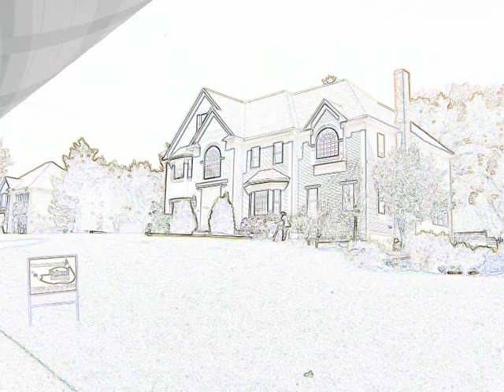Painting Contractors MA Interior and Exterior House Painters MA - Island Painting Company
- Painting Contractor Massachusetts - Commercial Residential interior and exterior high-end painting contractor MA, Interior Exterior house painters MA.
Areas we service: Acton, MA  Amesbury, MA  Annisquam, MA  Andover, MA  Arlington, MA  Asbury Grove, MA  Ayer, MA  Ashland, MA  Bedford, MA  Belmont, MA  Berlin, MA  Beverly, MA  Billerica, MA  Boxborough, MA  Boxford Painters  Bolton, MA  Boston Painting  Brookline, MA  Burlington, MA  Byfield, MA  Cambridge, MA  Carlisle, MA  Chelmsford, MA  Chestnut Hill, MA  Chelsea, MA  Cochituate, MA  Collinsville, MA  Concord, MA  Danvers, MA  Dedham, MA  Dover, MA  Dracut, MA  Dunstable, MA  Essex, MA  Everett, MA  East Boston, MA  Forest Hills, MA  Forge Village, MA  Framingham, MA  Framingham Center, MA  Georgetown, MA  Gleasondale, MA  Gloucester, MA  Grafton, MA  Groveland, MA  Groton, MA  Harvard, MA  Hamilton, MA  Haverhill, MA  Highland Lake, MA  Holliston, MA  Hudson, MA  Hopkinton, MA  Jamaica Plain, MA  Ipswich, MA  Lawrence, MA  Lexington, MA  Lincoln, MA  Littleton, MA  Littleton Common, MA  Lowell, MA  Lynn, MA  Lynnfield, MA  Magnolia, MA  Malden, MA  Manchester by-the-Sea, MA  Manchester, MA  Mattapan, MA  Maynard, MA  Medfield, MA  Medway, MA  Milford, MA  Millis, MA  Millwood, MA  Milton, MA  Marblehead, MA  Marlborough, MA  Medford, MA  Melrose, MA  Merrimac, MA  Methuen, MA  Middleton, MA  Nahant, MA  Nantucket Island, MA  Natick, MA  Needham, MA  Nobscot, MA  North Abington, MA  North Chelmsford, MA  North Sudbury, MA  Northborough, MA  Northbridge, MA  Northbridge Center, MA  Norwood, MA  Pepperell, MA  Pigeon Cove, MA  Pinehurst, MA  Ponkapoag, MA  New Bedford, MA  Newbury, MA  Newburyport Painters  Newton, MA  Newton Center, MA  Newton Highlands, MA  Newton lower Falls, MA  Norfolk, MA  North Andover, MA  North Reading, MA  Peabody, MA  Quincy, MA  Randolph, MA  Roxbury, MA  Reading, MA  Revere, MA  Rockport, MA  Rowley, MA  Salem, MA  Salisbury, MA  Salisbury Beach, MA  Saxonville, MA  Saugus, MA  Sherborn, MA  Shrewsbury, MA  Shirley, MA  Shirley Center, MA  Somerville, MA  South Acton, MA  South Berlin, MA  South Braintree, MA  South Natick, MA  South Sudbury, MA  South Weymouth, MA  Southborough, MA  Still River, MA  Stoneham, MA  Stow, MA  Sudbury, MA  Swampscott, MA  Tewksbury, MA  Topsfield, MA  Tyngsborough, MA  Upton, MA  Wakefield, MA  Walpole, MA  Waltham, MA  Wamesit, MA  Watertown, MA  Wayland, MA  Wellesley, MA  Wellesley Hills, MA  Wenham, MA  Westborough, MA  West Boxford, MA  West Groton, MA  West Newbury Painters  West Roxbury, MA  West Upton, MA  Westford, MA  Weston, MA  Westwood, MA  Weymouth, MA  Wilmington, MA  Winchester, MA  Winthrop, MA  Woburn, MA  Woodville, MA  Wrentham, MA